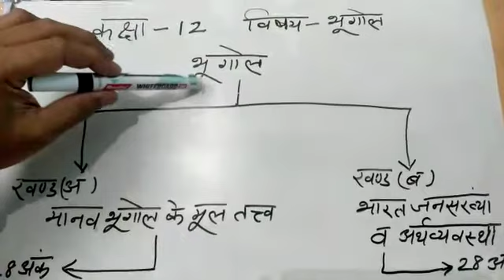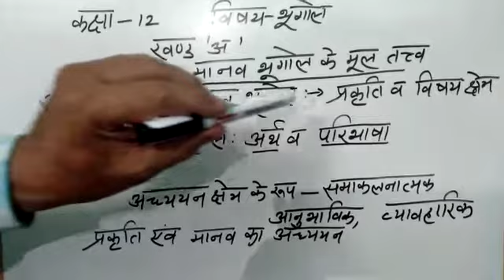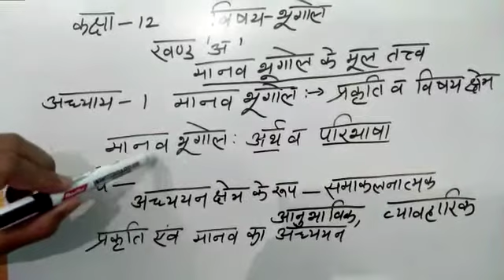SHASTRI SCHOOL CLASS 12 GEOGRAPHY LESSON 1 PART I